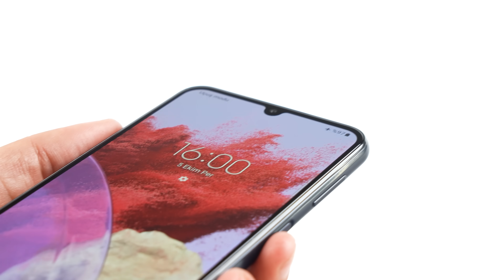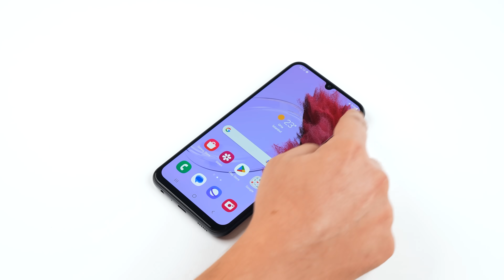Kutu Açılışı: Galaxy M34 5G l Samsung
Yüksek performansıyla, 50 Mp kamerasıyla ve uzun pil ömrüyle GalaxyM34 5G seni bekliyor! Kutunun içinde seni bekleyen muhteşemliği şimdi beraber keşfedelim.